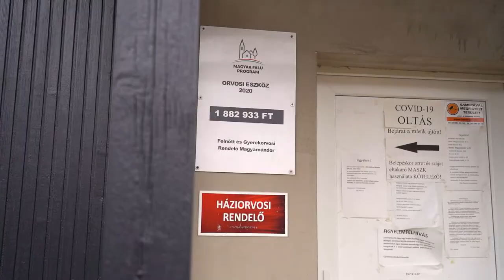Járda és játszótér fejlesztés megtekintése, polgármesteri fórum Magyarnándoron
Január hónap utolsó napján a Nógrád megyei Magyarnándor településen járt Gyopáros Alpár kormánybiztos, aki Schmidt Károly polgármester vezetésével, valamint Balla Mihály országgyűlési képviselő társaságában tekintette meg a Magyar Falu Program 2021-ben megvalósult nyertes pályázatait, egyjátszóteret, valamint az előtte található járdaszakaszt. Ezt követően közösen vettek részt a Magyar Falu Program fórumbeszélgetésén a környező települések polgármestereivel.